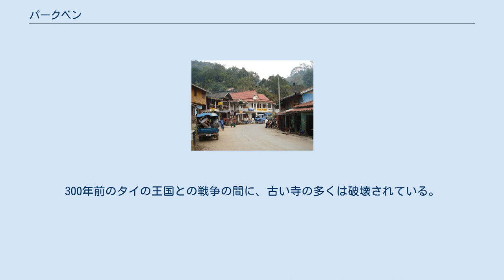パークベン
パークベン パークベン (ປາກແບ່ງ, Pakbeng) はタイと国境を接するフアイサーイからルアンパバーンへメコン川を下る途中、およそ中間に位置するラオスの小さな村である。
ウドムサイ県に属する。
ナムベン川沿いの道路によってウドムサイと接続する。
 町はルアンパバーンとフアイサーイ間を行くボートの主要な停留所である。
スピード・ボートを利用すると、数時間で同日に到着する一方、2日間にわたって行くスロー・ボートは、途中のパークベンで係留され一夜を過ごす。
レストランやサウナが併設されたゲストハウスが多数ある。
また多くの山岳民族が近くに住んでいる。
メコンの下流に引き続き旅をする場合、食料雑貨類を購入できる。
マリファナやアヘンは千年来の文化の一部であり、村を通り抜ける多くの外国人旅行者が手に入れているかもしれない。
 パークベンは2005年に本道が舗装され、また世界銀行から川への感謝融資により水力発電所が完成した。
それ以前は、すべての施設や家は自家用の電気ジェネレータで発電するか、全く電気が通らないかの何れかであった。
ほとんどの場所が午後10時までに閉まるので、晩は静かである。
 村から遠くない丘に小さなワットがある。
それはかつてのラーンナー王国の非常に古風で趣のある仏教寺院の例である。
300年前のタイの王国との戦争の間に、古い寺の多くは破壊されている。